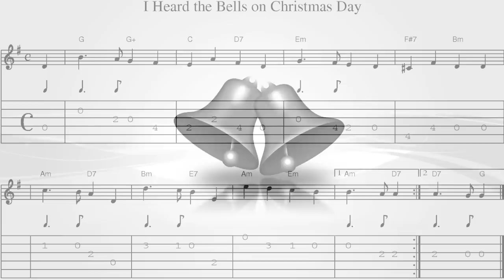Xmas Greetings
Seasons Greetings to all Rhodesian Ridgeback Friends